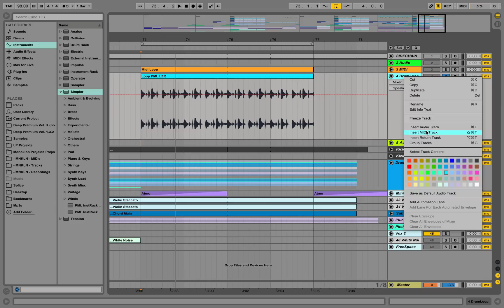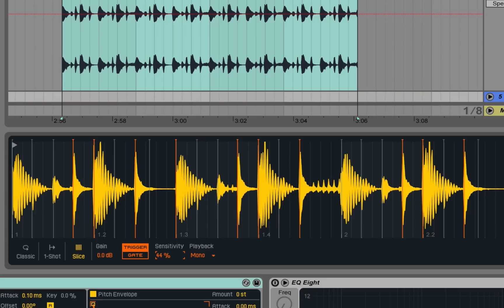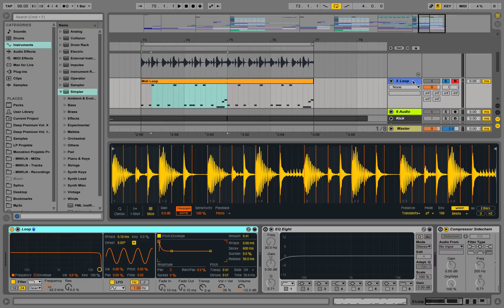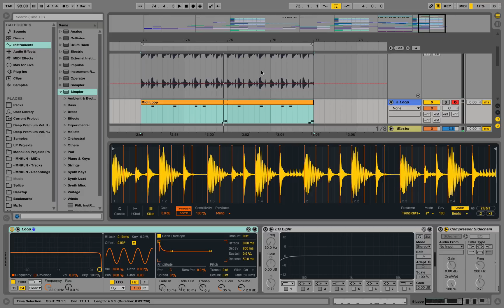Drum Slicing - New Simpler Ableton Live 9.5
Details below: Ableton Live 9.5 Drum slicing with the all new Simpler. Slicing Drum Loops, chopping drum samples, drum sampling

- Like the drum sounds?

- Grab our Future Bass Serum presets here (sounds from this template inside as well)

- Looking for Massive? We also have Future Bass Presets for NI Massive

We are production music live, doing ableton live sound design videos.

Our new course: FULL TRACK from SCRATCH:
From basic beat-loops, through custom sound designs, full arrangement, mixing and mastering!
4 hour studio-session course in Ableton Live 9 from start to finish

Wanna know how to come up with interesting sounding chord progressions for your own productions?  Take our new course about Harmony and Chord Progressions

Ableton Live 9.5 Update
Ableton Live 9.5 Suite Upgrade
Ableton Live 9.5 new filters
Ableton Push 2
New Ableton Push 2 Controller

Improved sampling with a fully renewed "Simpler"

Simpler received almost a full rework, a new interface, a bigger break-out display, new warping, filtering and slicing options and it now offers 3 different modes.

Simpler Slice Mode

1. Classic Mode - playback sample, loop mode, automatically warped (pitched samples keep their length)
2. One Shot Mode - trigger or gate samples, fades can be adjusted
3. Slicing Mode - slice samples across your (midi) keyboard - This mode looks like a really interesting tool for drumloop and vocal slicing / chopping / cutting. The sensitivity parameter defines the number of slices chopped from the sample. "Mono", "Play" and "Thru" modes offer a variety of interesting playback modes. Mono: Play one slice at a time. Play: more than one slice can be played. Thru: Plays a sample to the end until you play another slice

LogicPro
Ableton Live
Fruity Loops
Cubase
Bitwig